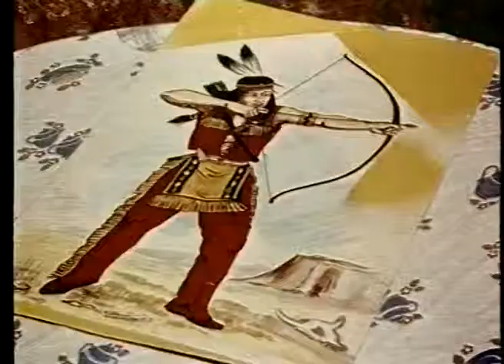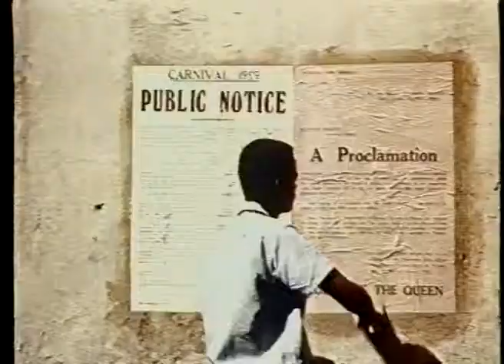Wired - Carribean Music (1988)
Package from Channel 4's late 80s music series "Wired" about the music of the Carribean.